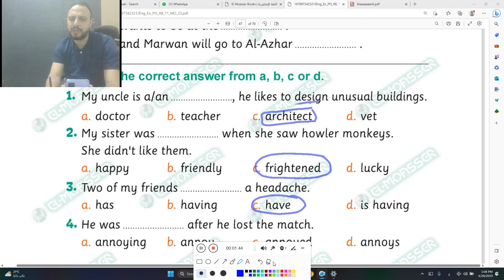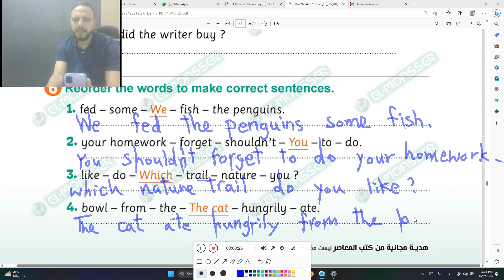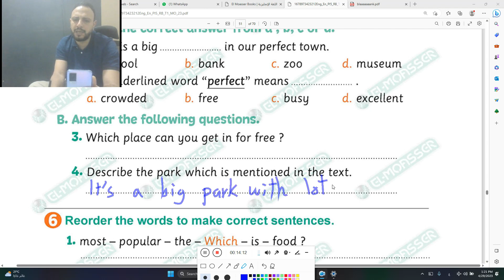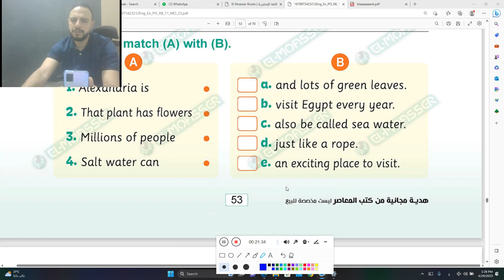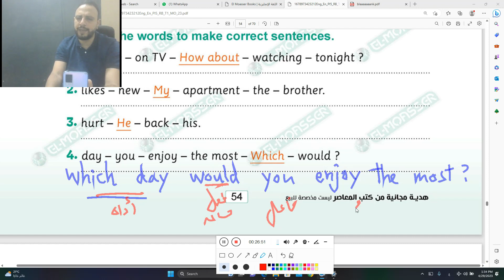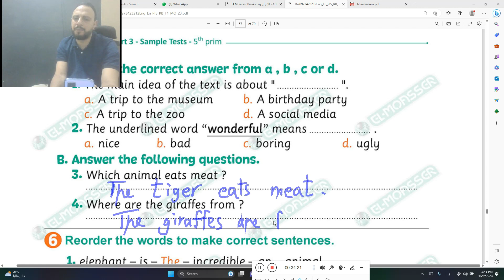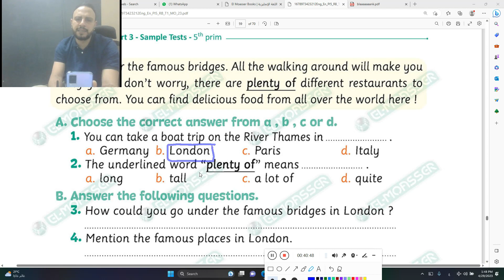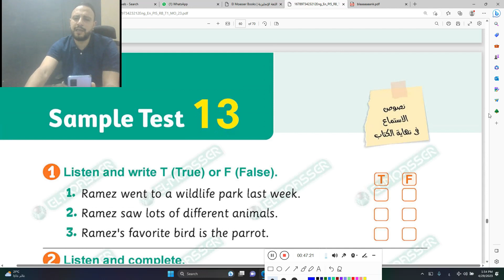حل تمارين المعاصر المراجعه النهائية الصف الخامس الابتدائي